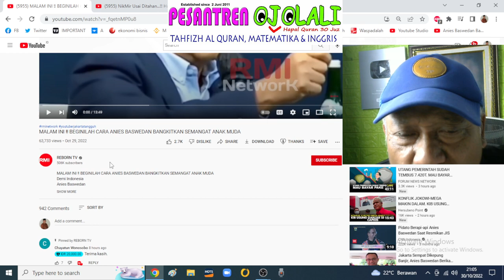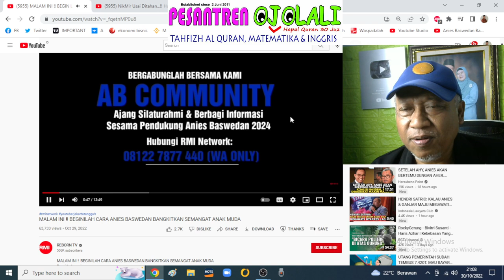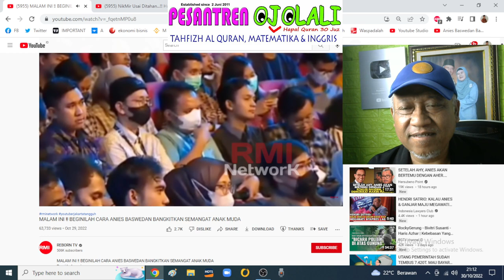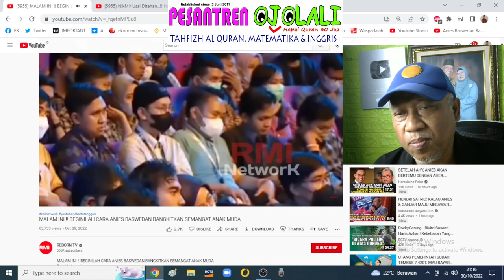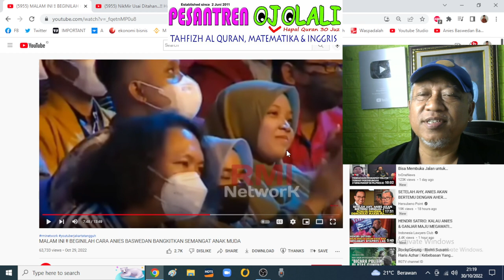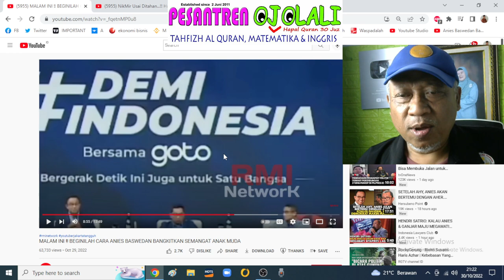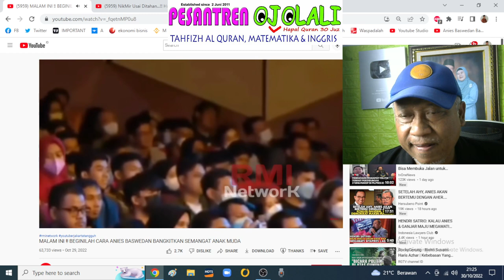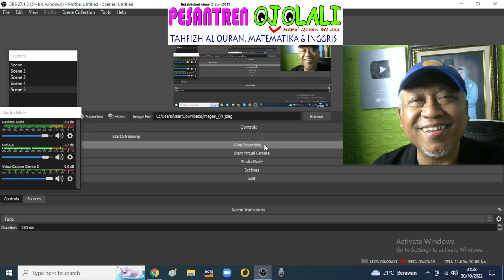MERINDING..! DAHSYATNYA ANIES BASWEDAN KOBARKAN SEMANGAT MILLENIALS